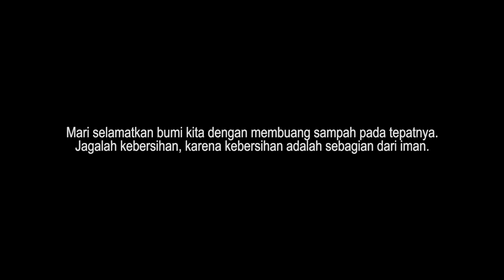IKLAN LAYANAN MASYARAKAT : JANGAN BUANG SAMPAH SEMBARANGAN...